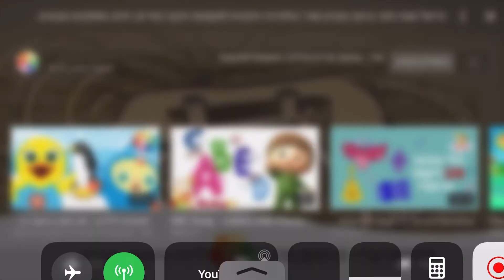May 19, 2020